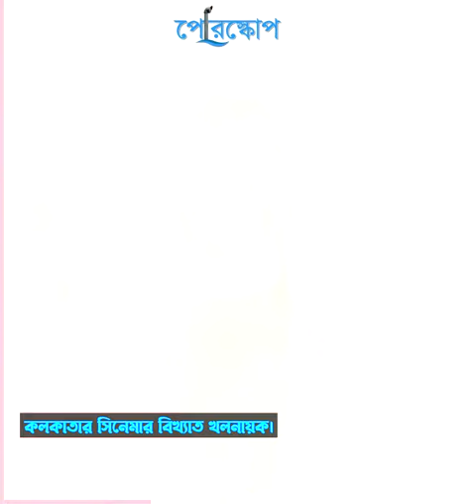''মালটাকে গাড়িতে তোল'' কোথা থেকে এলো এই ডায়ালগ?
মালটাকে গাড়িতে তোল?
কোথা থেকে এলো এই মিম?
কি এই ব্যক্তিটির পরিচয়?